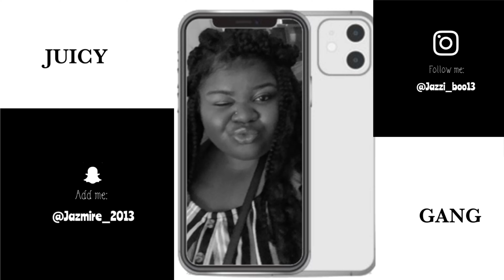storytime My Friend was Playing Both Sides Pt 1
Hey Juicy Gang! We all love our story times right?